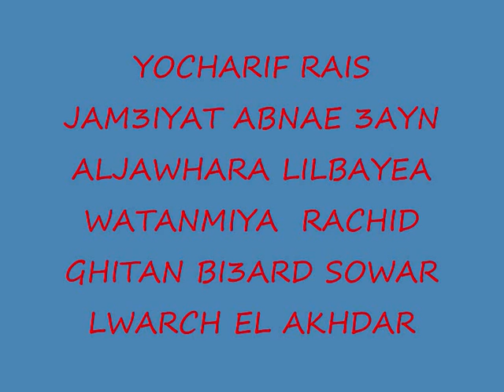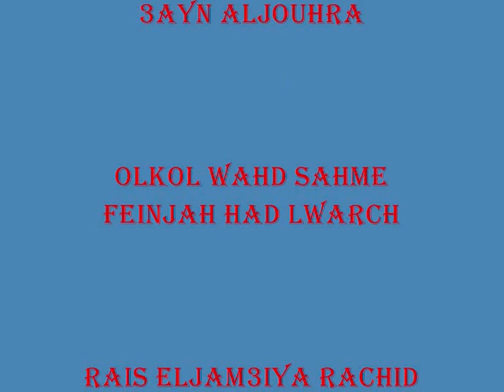Activity activist who best in the world